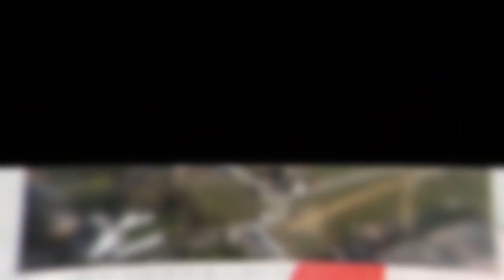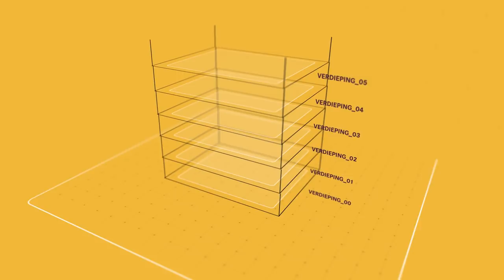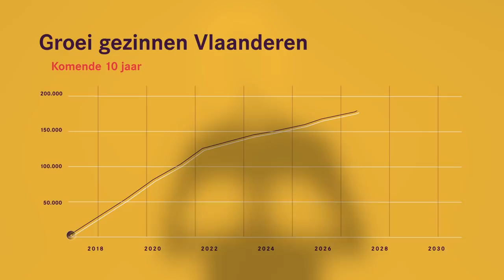Wat Zegt De Wetenschap: Is hoogbouw de oplossing voor het tekort aan open ruimte?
Vlamingen doen wel elk weekend een wereldrecord sneuvelen: van het bouwen van de grootste suikerklontjestoren tot de langste mensenketting tegen pesten. Maar écht uitblinken doen we in het verkavelen. Waardoor er hier nauwelijks nog open ruimte is. Hoe kunnen we elke Vlaming een dak boven zijn hoofd geven én sparen we de weinige open ruimte die er is? Door allemaal in woontorens te gaan wonen? Of zijn er nog andere oplossingen? Wat zegt de wetenschap? Stedenbouwkundige Oswald Devisch geeft de feiten. Politici kunnen kiezen wat ze hiermee doen.